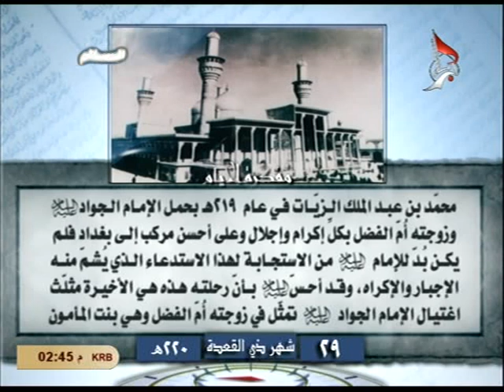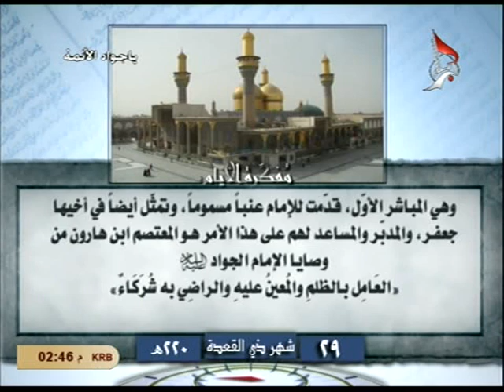قصة مقتل محمد الجواد